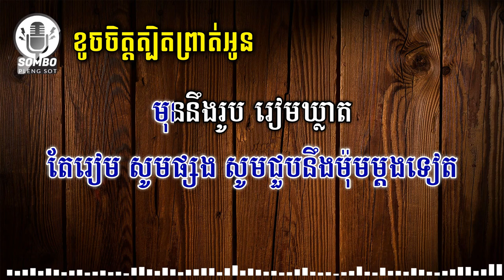ខូចចិត្តត្បិតព្រាត់អូន ភ្លេង សុទ្ធ | Khouch Chet Tbet Prot Oun [ Karaoke Plengsot ]